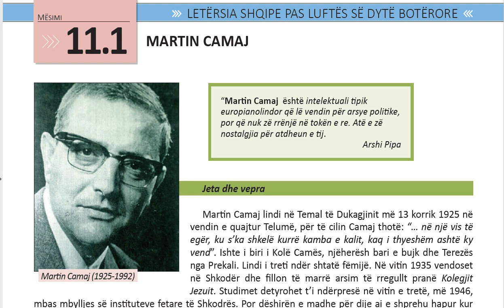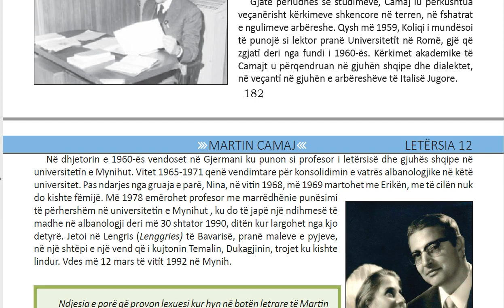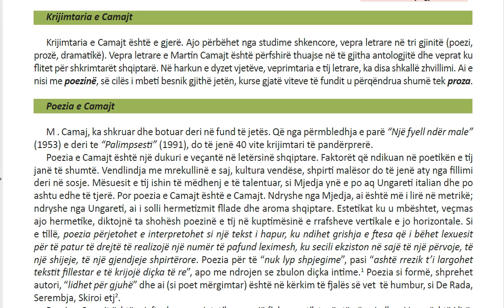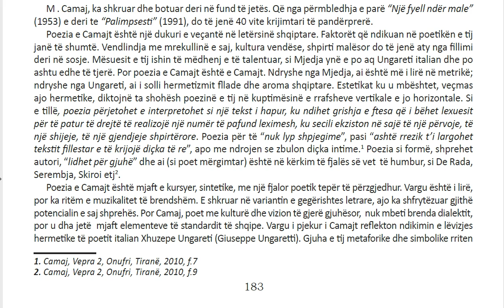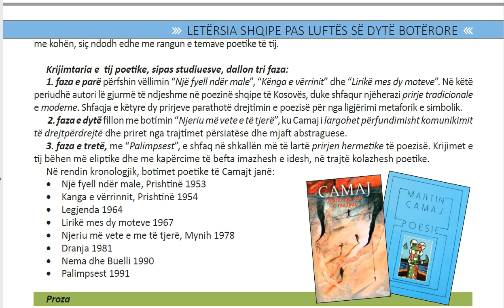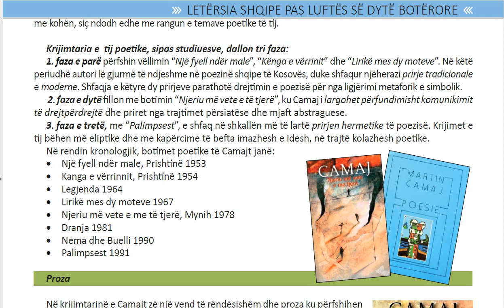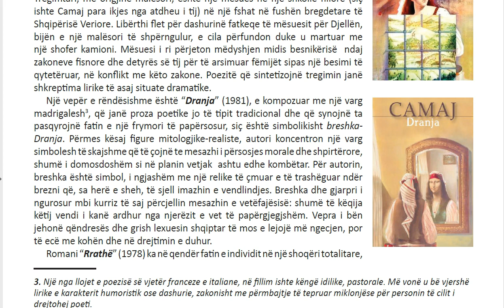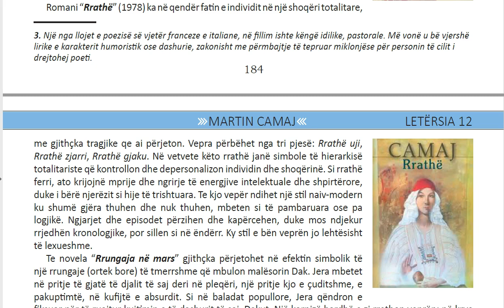Letersia Berthame 12 Mesimi 11 1 Jeta dhe vepra e Martin Camajt